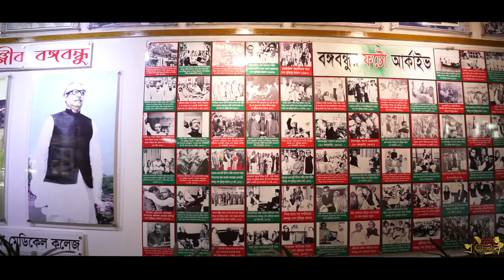Faces of Cumilla Medical College Batch 25 || ProticchobiOfficial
Copyright: প্রতিচ্ছবি

Premium Photography & Cinematography services in Bangladesh.
Book your events before we get booked.
or Inbox (m.me/proticchobiOfficial)